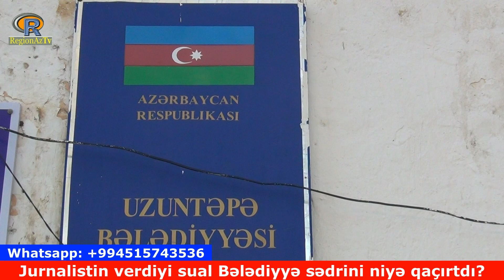Uzuntəpə bələdiyyə sədri jurnalistin suallarına cavab verə bilmədiyindən otaqdan qaçdı